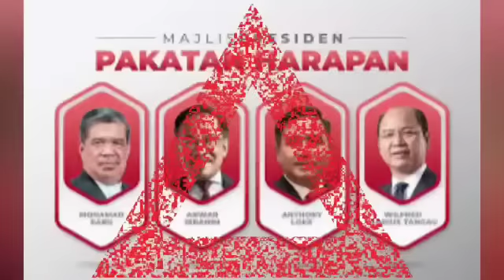Saat BERSAHUR TERKEJUT : HAMZAH DIARAH LETAK JAWATAN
Nazilinunity
Shahbudindot.com